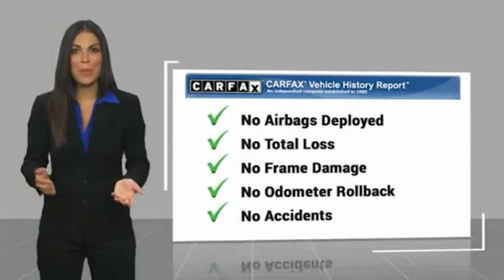2018 Ford Escape SE [LISTING TYPE] P6724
Bill Kay Ford has a wide selection of new Fords and used cars. Our staff is ready to help you choose the perfect car to match your needs and budget.

Bill Kay Ford
14633 S Cicero Ave
Midlothian IL 60445